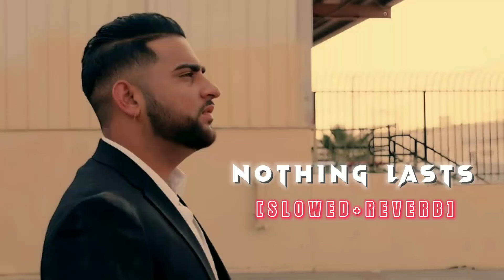NOTHING LASTS (Slowed+Reverb) | KARAN AUJLA | DIVINE